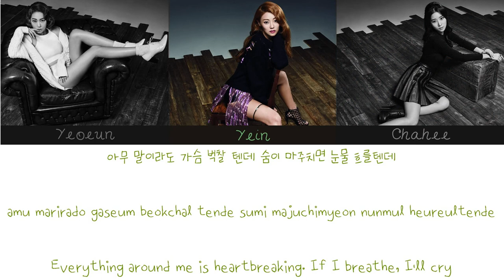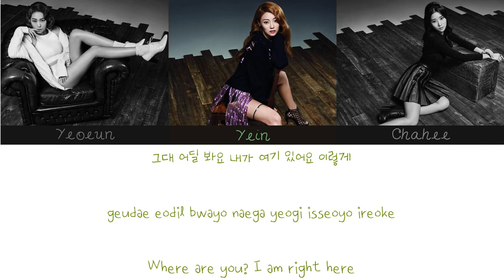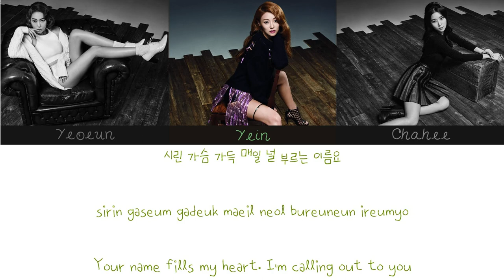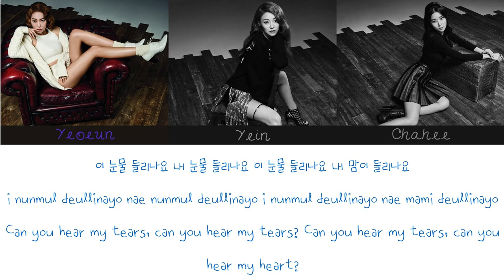Melody Day - Can You Feel Me Lyrics (Han/Rom/Eng)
Melody Day - Can You Feel Me?
Hangul, Romanized, and English lyrics

Color Coded:

Yeoeun - Indigo
Yein - Green
Chahee - Red